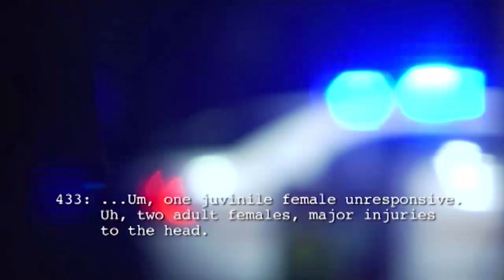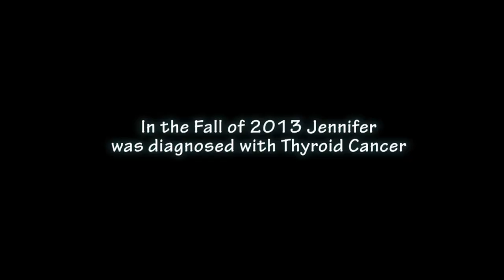The Jen Barrick Story - Produced by Thomas Road Baptist Church